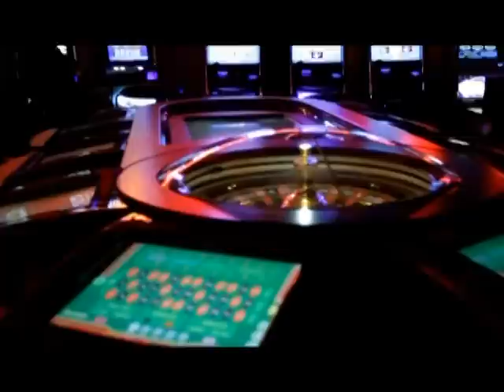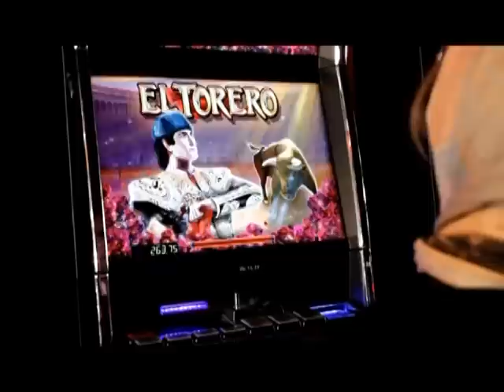Humor,,Qoji more nones pare,,-Eurolindi&Etc.